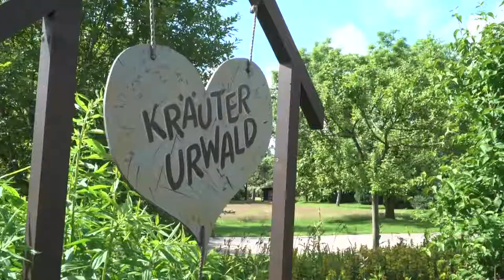So schmeckt Natur! Das Erzgebirge genießen im Forstmeister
In mitten vom West-Erzgebirge liegt das Hotel Forstmeister Schönheide. Ein willkommener Anlaufpunkt für Feinschmecker, Individualisten, Wanderer und Motorradfahrer, im Naturpark Erzgebirge-Vogtland!

Neben der wunderschönen Natur, ist es vor allem die Küche, die auf traditionelle und wohlschmeckende Köstlichkeiten aus der Natur baut.  Chefköchin und Kräuterpädagogin Cornelia Göpel versteht es die Schätze der Natur kulinarisch an den Gast zu bringen.

Möchtest du weitere Rezepte sehen, tolle Köche kennen lernen und ausgesuchte Produkte entdecken? Dann wirst Du immer informiert, wenn es neue Videos gibt! Wir freuen uns auf Dich!!!